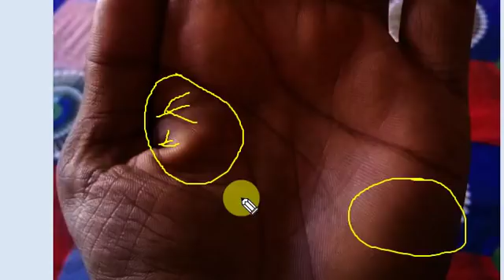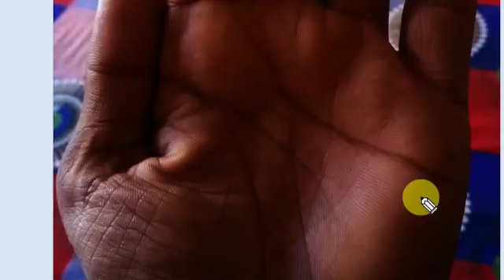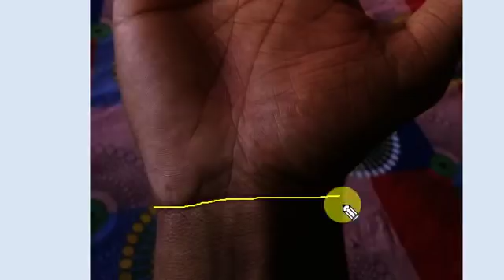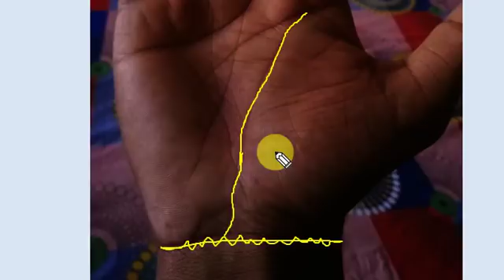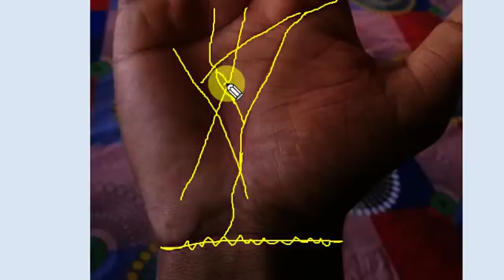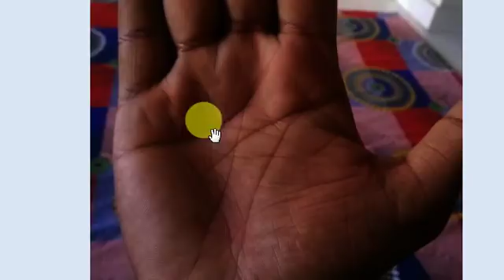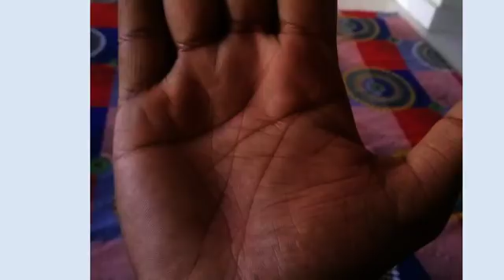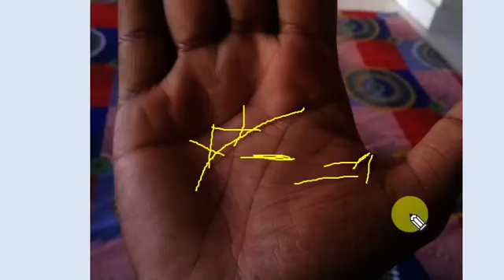Name & Fame !!!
Real Astrology By Vindhyachal Thakur

Personal (P) Analysis-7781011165 (Whatsapp Massage Only)